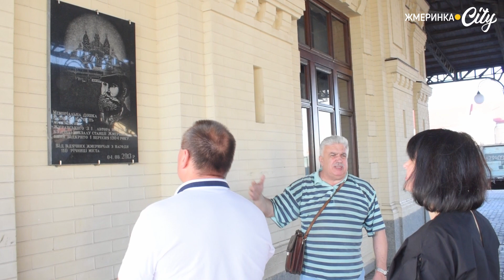Жмеринка виділила мільйон гривень для громад, які постраждали від війни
Жмеринська громада виділила 1 мільйон гривень на підтримку 4-х громад Чернігівської області, які постраждали від війни. Ці громади одні із перших зазнали жахливих знущань від російської окупації, і до цих пір намагаються відновити будинки та інфраструктуру у своїх містечках і селах.

Про моторошні спогади і відео, як у перші дні нападу росії на Україну люди намагалися зупинити ворога, і яким було життя в окупації, – розповідаємо у нашому сюжеті.